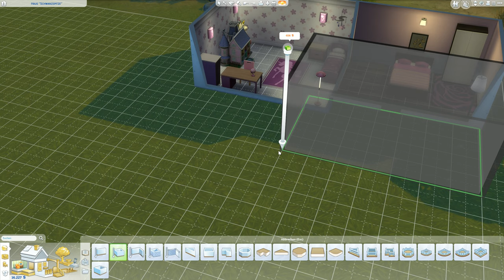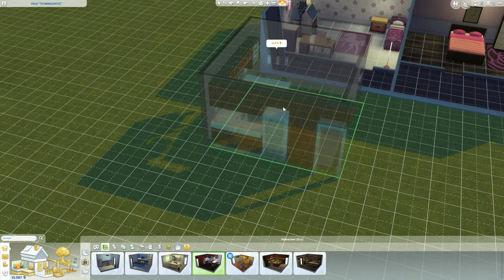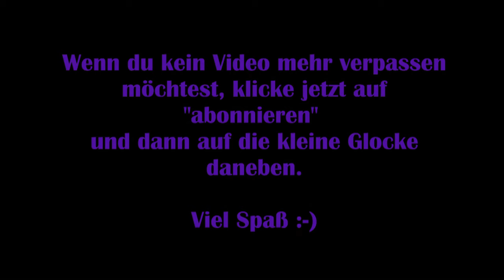Die Sims 4 #01 – Wir ziehen ein [Familie: De Winter, Lets Play]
Die folgenden Zusätze werden verwendet:

GAMEPLAYPACKS

ERWEITERUNGSPACKS

ACCESSOIRE-PAKS

ZUSATZINHALT

Technische Details:
Aufnahmetool: GeForce Experience
Bearbeitungsprogramm: VideoPad Video Editor
Mikrofon: Auna MIC-900B USB Kondensator Mikrofon für Studio-Aufnahmen

Release: 02. September 2014
Entwickler: The Sims Studio, Maxis
Publisher: Electronic Arts
Genre: Lebenssimulation
Entwickelt für: PC, PS4
FSK: 6